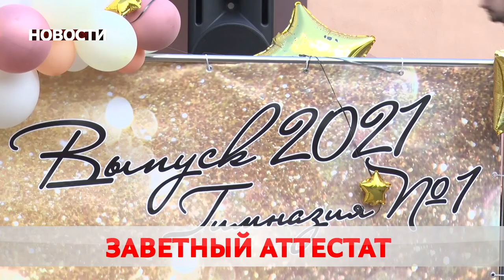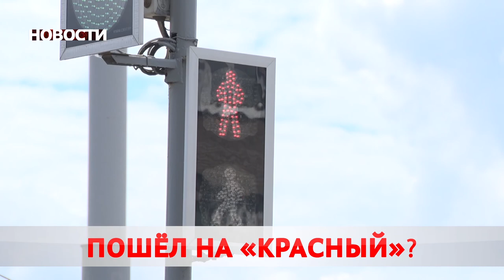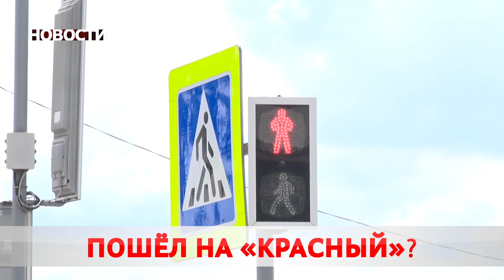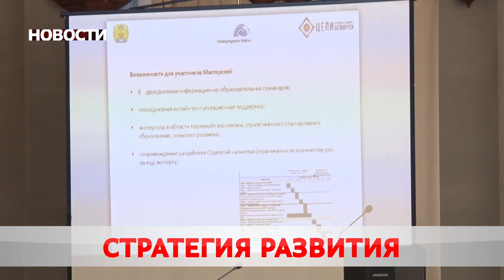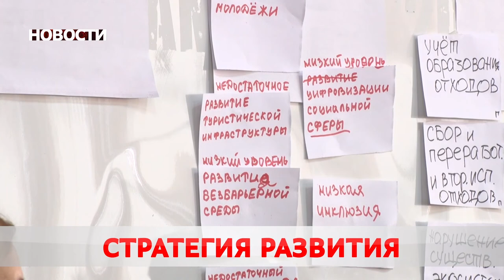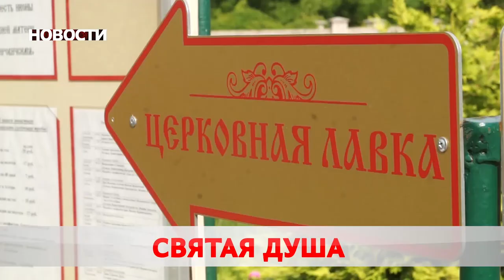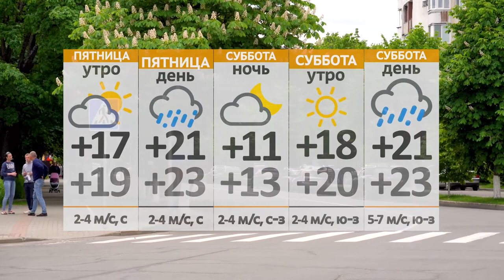Новости 10 06 21